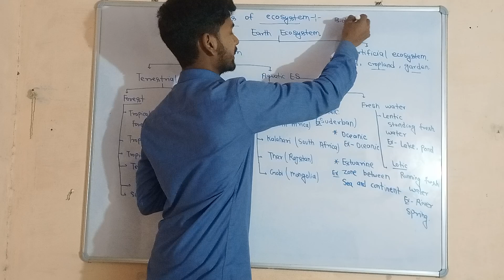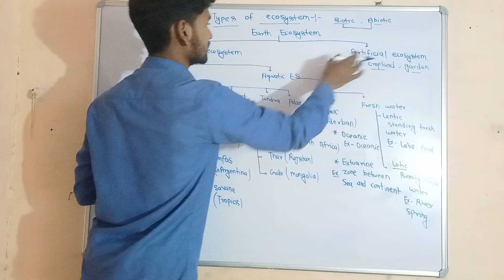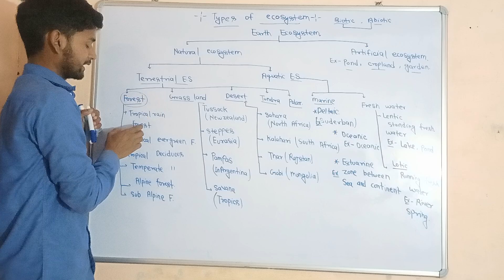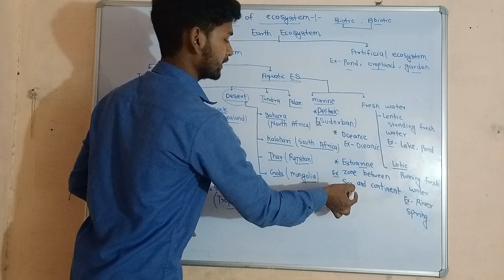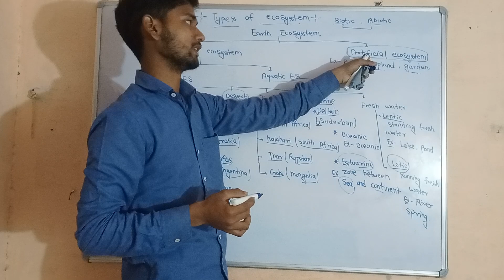Ecosystem|biotic and abiotic components|Type of ecosystem full explanation by p.k.singh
Ecosystem
Definition of ecosystem
Biotic and abiotic components
Type of ecosystem
Terrestrial ecosystems
Aquatic ecosystems